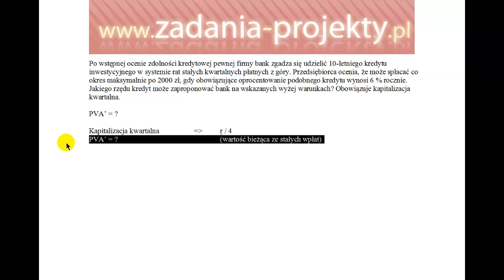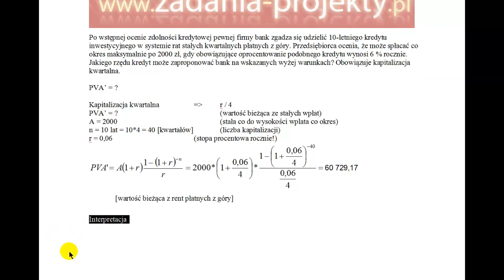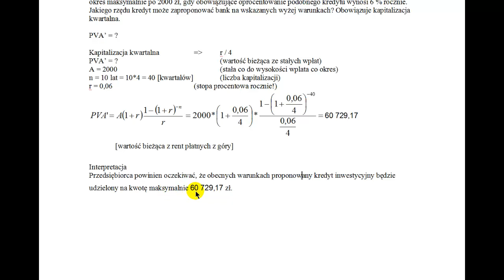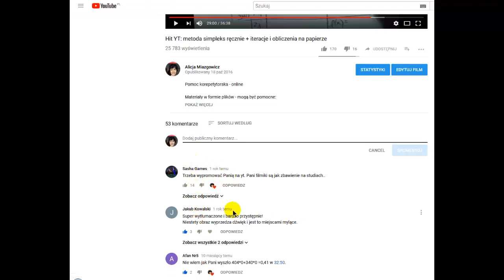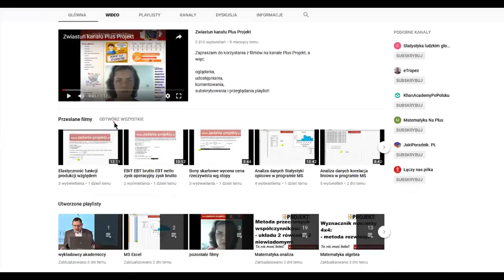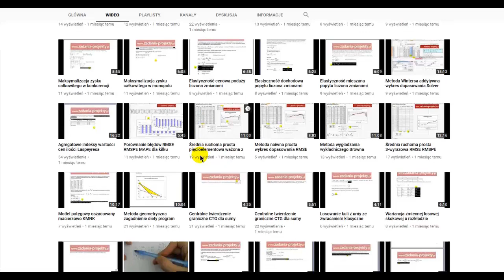Renty - wartość obecna PVA na podstawie renty A z płatna góry - kapitalizacja kwartalna